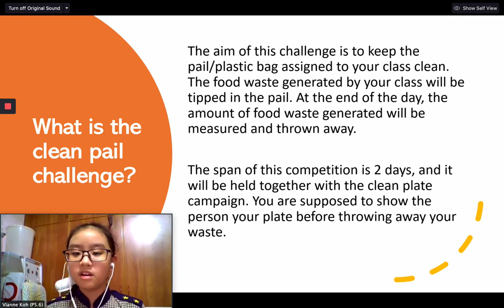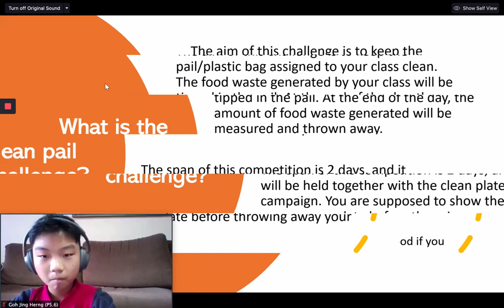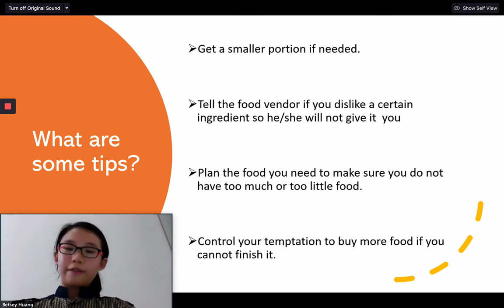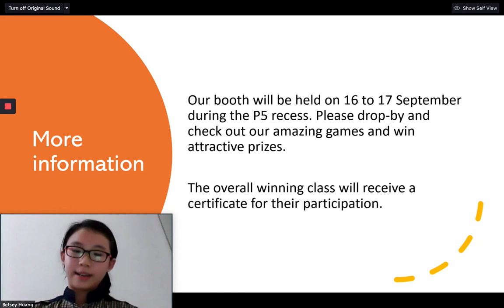2020 Initiating a Clean Pail Challenge by Anderson School Prefects